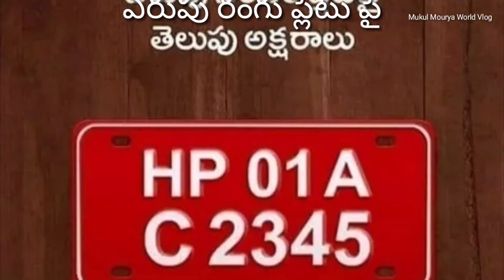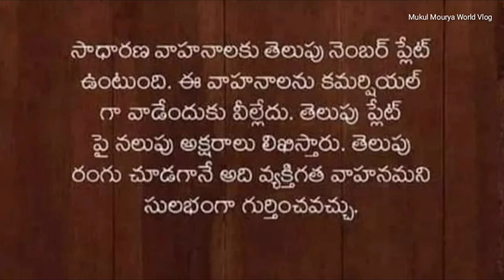వాహనాలకు వుండే రకరకాల రంగుల నంబర్ ప్లేట్స్ కు అర్థం ఏమిటి colours of number plates for vehicles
వాహనాలకు వుండే రకరకాల రంగుల నంబర్ ప్లేట్స్ కు అర్థం ఏమిటి  ?
Meaning for  different colours of number plates for vehicles in Telugu
 when we  are going on road we will see different colours of number 0lates on the vehicles like
red,yellow,black,white,green etc
So in this video we can know the meaning of that colours of number plates

if u like the video and think it is useful for some one please share it .

If u think it is useful , please like it